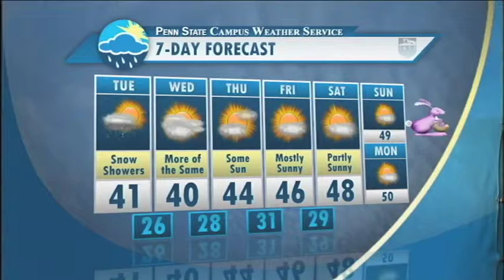Student Meteorologist Ryan Belz's CNET Forecast for Monday March 25, 2013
Good Evening Centre County! The system that brought snow throughout the day will begin to depart the area this evening and throughout the day tomorrow. Expect some lingering snow showers and cloudy conditions, before temperatures start to warm up. Yes, you read that right! Temperatures will warm up towards the end of the week and into the weekend. In addition we will experience partly to mostly sunny conditions.